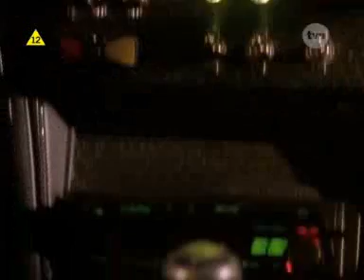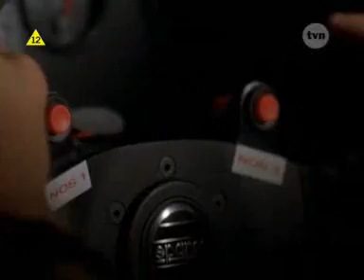fast and furious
filmik z ciekawymi fragmentami filmu i fajnie dobrana muzyczka